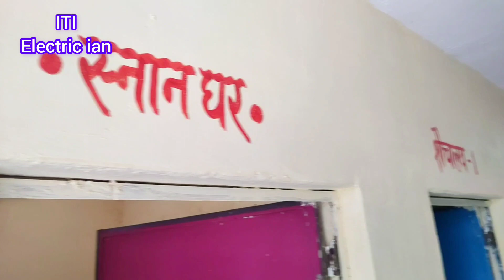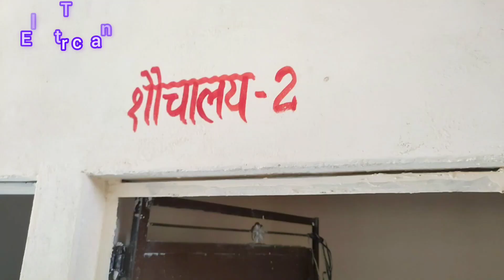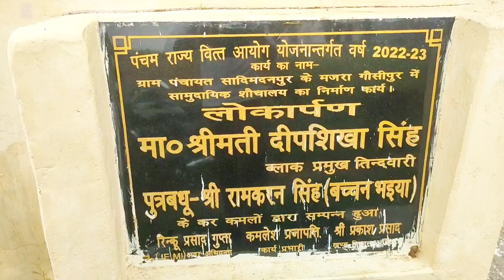महिला एवं पुरुष सामुदायिक शौचालय गौसीपुर गांव की खास...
नमस्कार दोस्तों आज के इस वीडियो में हम आपको दिखा रहे हैं कि उत्तर प्रदेश की हर एक ग्राम पंचायतों  में जो सामुदायिक शौचालय बनाए जाते हैं उन्हीं में से एक शौचालय की तस्वीरें हम आपको दिखा रहे हैं जो गौसीपुर गांव और ग्राम पंचायत शादी मदनपुर में आता है।  इन शौचालय में एक स्नानघर दो लैट्रिंग और एक पेशाब घर की सुविधा दी गई है और यहां पर लाइट पानी की फुल फैसिलिटी है और स्वच्छता का खास ध्यान रखा गया है उम्मीद करता हूं वीडियो आपको पसंद आया होगा वीडियो पसंद आए तो चैनल को सब्सक्राइब लाइक और शेयर करें ताकि हमारे हर एक वीडियो का नोटिफिकेशन आप तक पहुंचता रहे अगले वीडियो तक के लिए धन्यवाद।